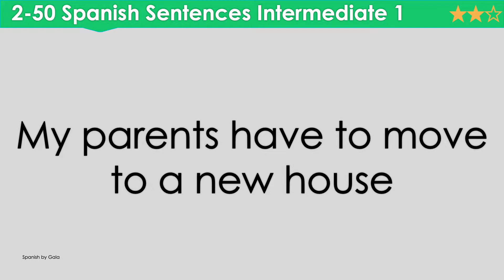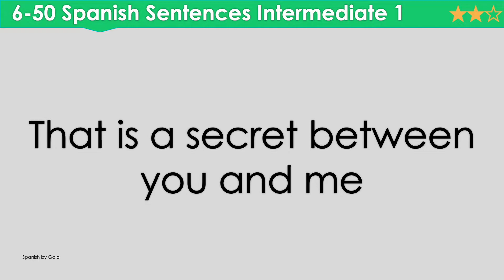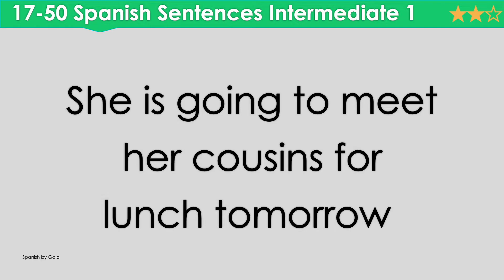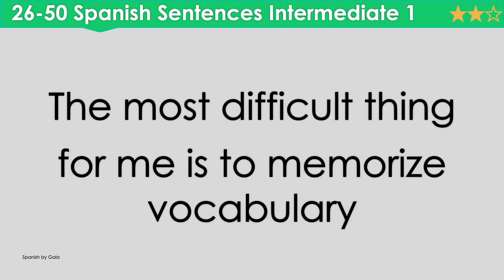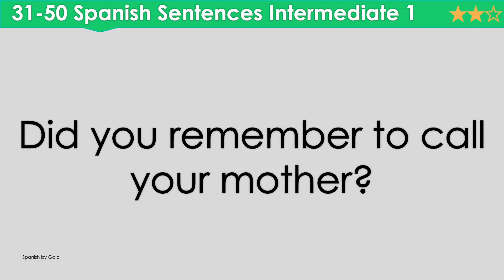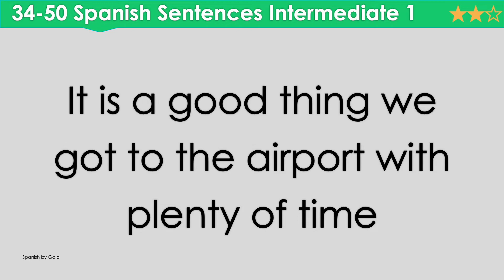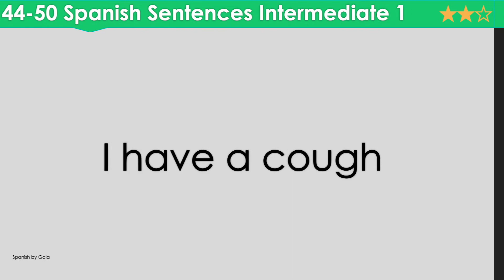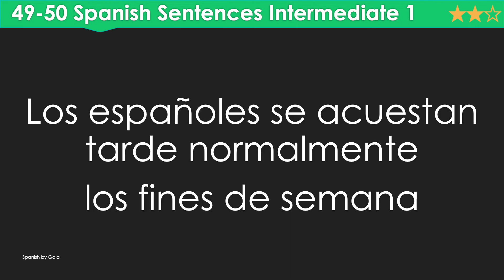SPANISH AUDIO Sentences INTERMEDIATE Level - Practice Conversation and Learn Spanish B1-B2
Using Spanish sentences audios is a great way to learn Spanish! If you want to be fluent in Spanish intermediate, these easy Spanish sentences B1-B2 will help you to better remember vocabulary and grammar structures.

As a Spanish teacher, I always encourage my students to practice these Intermediate Spanish sentences. On my website you can find these and other Spanish phrases lists to keep practicing

You will also find helpful tips to learn Spanish with audios: benefits of this method, how often you should practice, when moving on to the next list...

👩‍🏫Book a FREE online trial lesson with me and keep learning Spanish